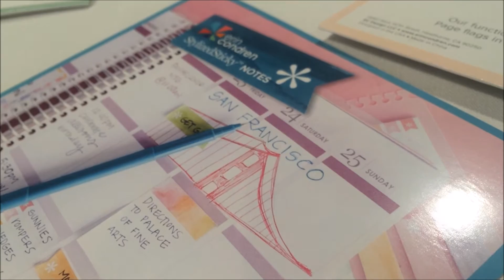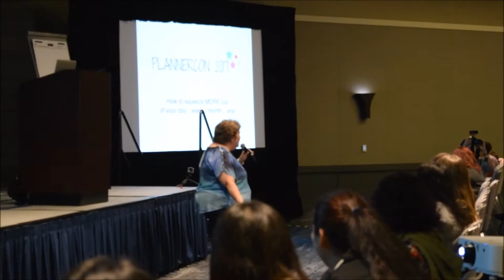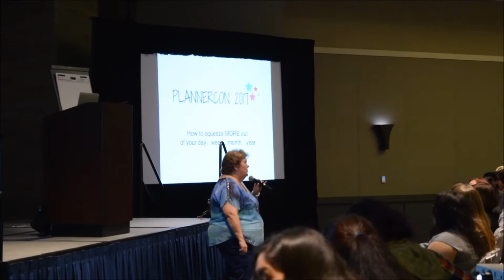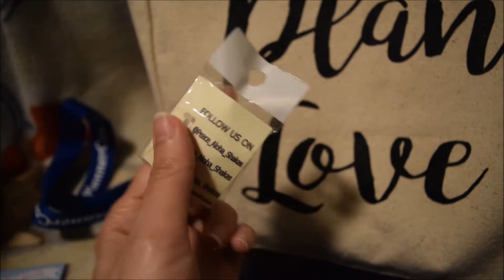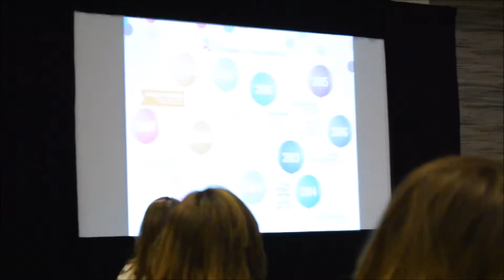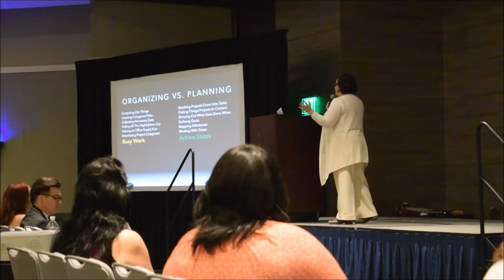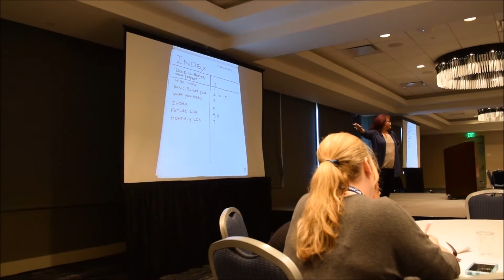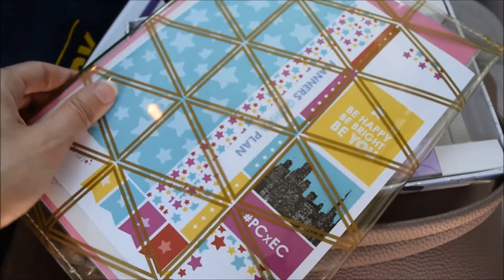PLANNERCON SAN FRANCISCO 2017